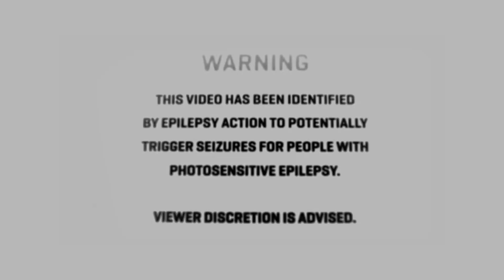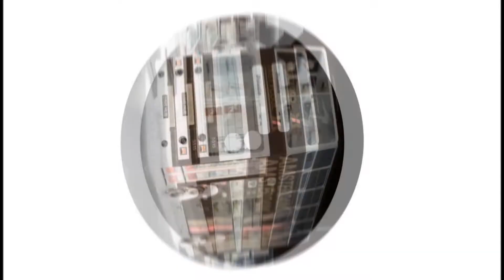Tastycool - Amsterdam (Audio)